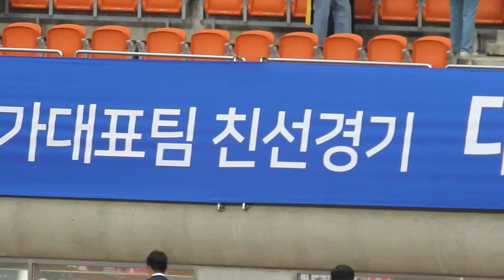[축구직캠] 조현우, 김승규, 구성윤 골키퍼의 훈련 / 대한민국 vs 호주 A매치 친선경기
경기 전 골키퍼들이 그라운드에 나와 훈련하는 모습을 담아보았습니다. :D

*초대해주신 파워에이드 관계자 분들께 감사드립니다.